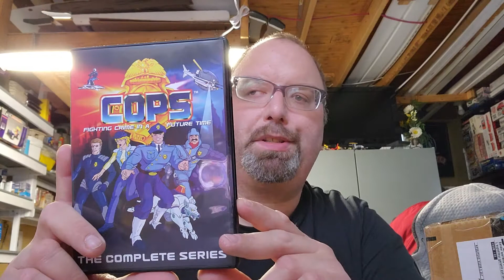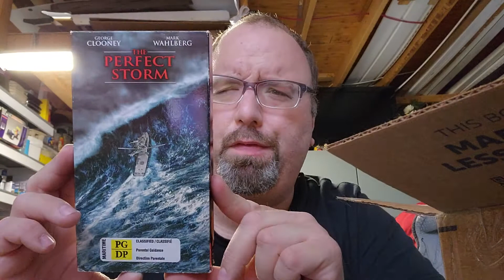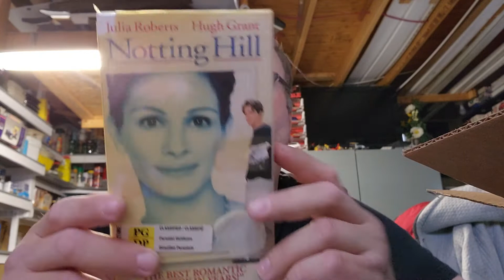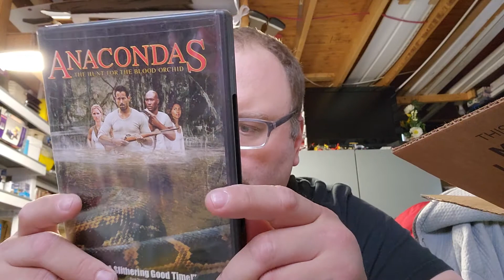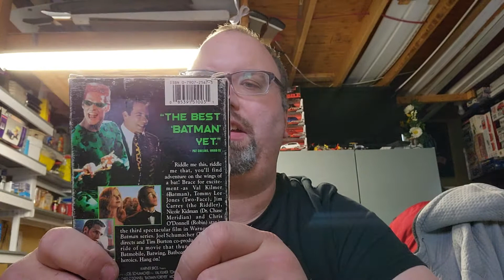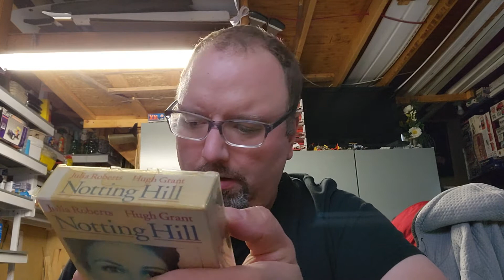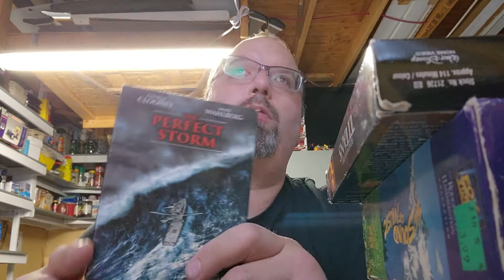Package from It'sdalestark and other gibberish